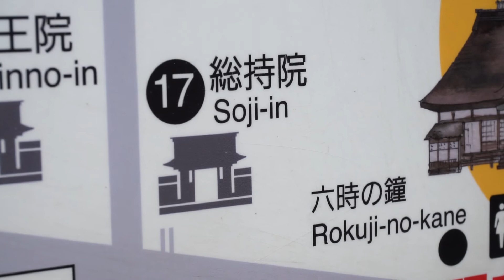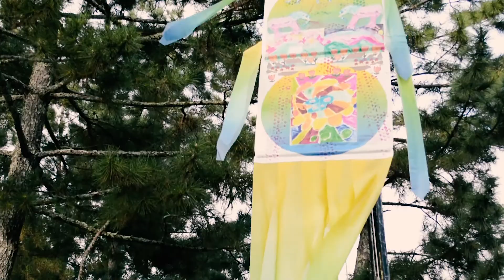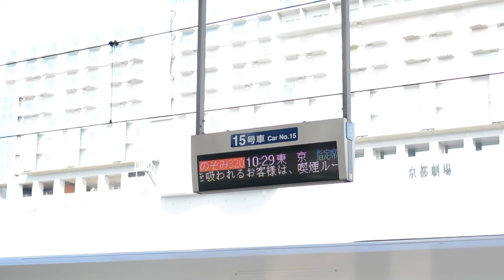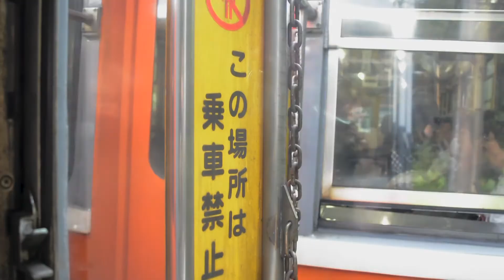Japan Trip Ep.4 - Nara, Koya-San and Hakone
Part 4 of our Japanese adventure in 2016, this episode covers Koya-San, Nara and Hakone with some Kyoto inbetween. No talking from me in this one!

Cameras used:
Nikon D5200 + 18-55mm kit lens
Sony A6000

静脈 v e n o - ナンバーワン - 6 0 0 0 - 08 ♕ G O N N A ' B E ♕
Jake Almond - How to Relax and Influence No One

All music used under Creative Commons 3.0 license no parts of these works have been altered (Exception: Jake Almond - How to Relax and Influence No One). Please visit the Soundcloud pages of each artists for further information and to give your support